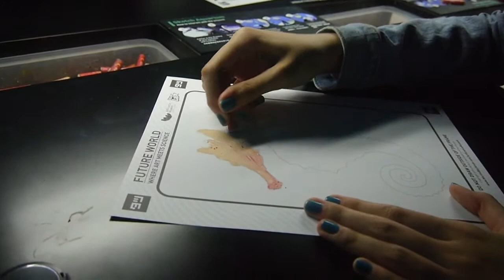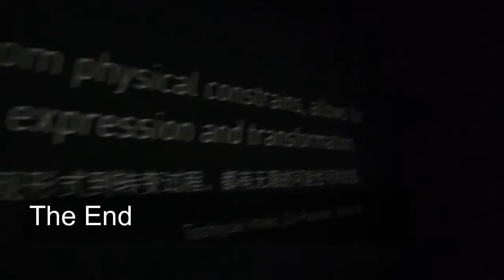Future World (An Art Science Museum Vlog)